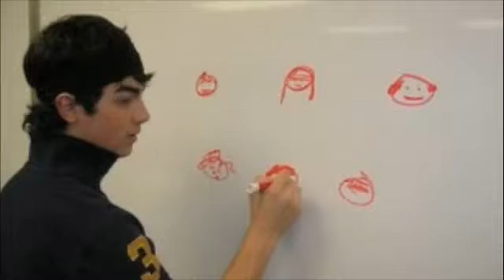CRUISING ON A JONAS BROTHERS LOVE STORY chp 12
[In the Jonas' house]
NICK: It's getting annoying.
KEVIN: Then don't listen to him. Are you jealous?
NICK: Are you?
KEVIN NICK: Yeah.
JOE: I miss you, too... I can't wait either.
[Kevin throws a pillow at Joe's head]
JOE: Hey! I'm on the phone here... Kevin threw a pillow at me... Ok fine... Kevin. Nick. Sheryll says hi.
KEVIN NICK: Hi Sheryll.
KEVIN: Can you turn it down? I can barely hear myself think.
NICK: I wish I had asked Sarah.
KEVIN: Why don't you call her?
NICK: I want to ask her in person. I want to do something special.
KEVIN: Like what?
NICK: I don't know. I think I'll ask Sam or Sheryll for help.
KEVIN: Are we going with Joe on Saturday?
NICK: Yeah. I'm going to make plans with Sarah.
KEVIN: Does that mean you both forgot what we're doing Saturday?
NICK: What are we doing Saturday?
KEVIN: We have a photo shoot.
NICK: That's this Saturday? Oh man. I totally forgot. Joe's not going to be happy.
JOE: I just got off the phone, and the girls say they can come here in time for lunch.
NICK: We can't though.
JOE: What? Why?
KEVIN: Joe, we have a photo shoot that day.
JOE: But we already made plans. I have to see Sheryll.
[Joe kicked a box of Corn Pops left on the floor]
NICK: She'll understand.
JOE: Yeah but I was so excited.
KEVIN: Your not the only one who's missing someone.
JOE: How are you and Sam? Are you guys together?
KEVIN: No, but I kissed her.
JOE: She doesn't want a boyfriend?
KEVIN: It's more complicated than that.
[Joe could sense that Kevin didn't want to talk about it]
JOE: Oh. What about you Nick?
NICK: I want to ask her, but I don't know when's the next time I'm going to see her.
JOE: Are you sure the photo shoot is this Saturday?
KEVIN: Positive. Dad's been reminding us since yesterday.
NICK: He has?
KEVIN: Am I the only one paying attention?
JOE: Obviously.

[In Sarah's house]
SHERYLL: Yeah... It's fine... Don't worry about it; we can still hang out some other time, hopefully before school starts... [Giggling] Don't... It's fine... Really... I'm cool with it... Ok... Bye.
SAM: What's wrong?
SHERYLL: How do you know something's wrong?
SARAH: You're smile is all wrong.
SHERYLL: [Sighs] Well, the guys said they have to cancel our plans for Saturday.
SAM: Why?
SHERYLL: They have a photo shoot.
SARAH: Great. There goes my weekend.
[Sarah puts her feet up on the couch and rests her head on her knees]
SAM: We can still go out. It won't be that much fun without them, but we can go somewhere.
SHERYLL: Where?
SARAH: How about a sleepover? Here?
SAM: Ok. What do you think, Sheryll?
SHERYLL: I'll bring the movie.
[They start playing S.O.S.]

JOE: So how was your weekend?
SHERYLL: It was ok. We had a sleepover at Sarah's house.
JOE: I'm so sorry we couldn't go out.
SHERYLL: I told you. It's ok.
JOE: Why don't you come here on Thursday? I'll make it up to you then.
SHERYLL: Ok.
KEVIN: Joe! They've started filming already! You're supposed to be there.
JOE: Ok. I'll be there in a minute... I've got to go now, but I'll see you Thursday.
SHERYLL: Ok. Bye. Break a leg.
JOE: [Chuckling] Thanks.

DIRECTOR: And that's a wrap. Great job you three!
KEVIN NICK JOE: Thanks.
[They head to their dressing room]
KEVIN: So your plans are all set for tomorrow?
NICK: Yeah. I'm going to ask Sarah to be my girlfriend over dinner. Sheryll said to just keep it simple.
JOE: I doubt Sarah will say no. Sheryll said she really likes you.
[The boys are walking out of their dressing room]
NICK: Really? She didn't tell me that.
JOE: You talked to her?
NICK: Yeah I asked her for help.
DIRECTOR: Oh good. You guys are still here. We edited the scripts, so we have to redo some of the scenes.
KEVIN: Ok. That's fine.
DIRECTOR: Be here early tomorrow, because we don't know how long we're going to take.
JOE NICK KEVIN: Tomorrow?
DIRECTOR: Yes, tomorrow. This movie has a deadline that we have to meet.
NICK: Ok. See you tomorrow.
[The director walks away]
JOE: We can't cancel on them again.
KEVIN: We can't do anything about it. We have to.
NICK: Great. I'm interrupted again.
JOE: What'd you say?
NICK: This sucks.
JOE KEVIN: Tell me about it.

[Joe is calling Sheryll, but she isn't answering her phone]
JOE: Hey Sheryll, it's me. Can you give me a call as soon as you can? Well, bye.